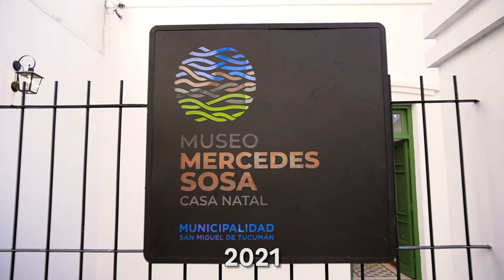El Museo "Mercedes Sosa - Casa Natal" abrió sus puertas. Un nuevo espacio cultural para disfrutar